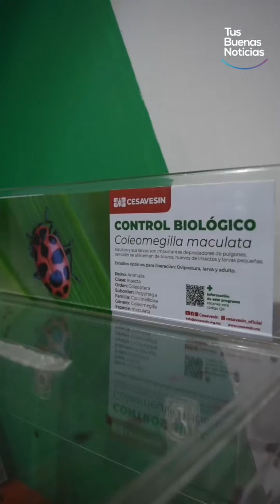Arrancó la Fiesta del Campo Sinaloense ExpoAgro Sinaloa 2024